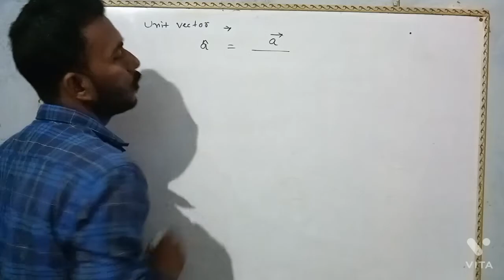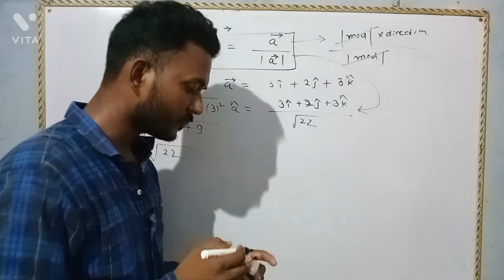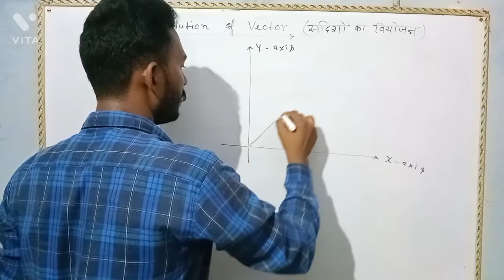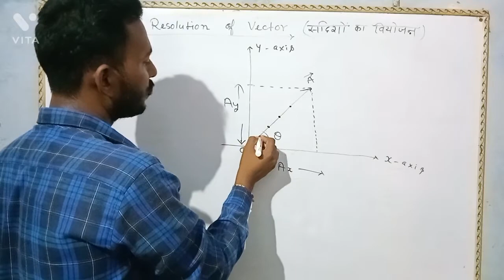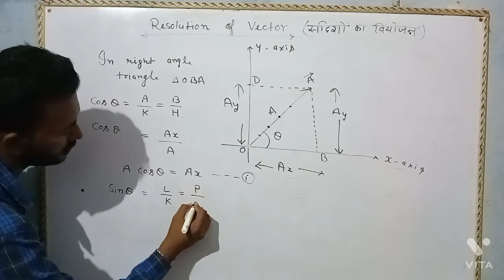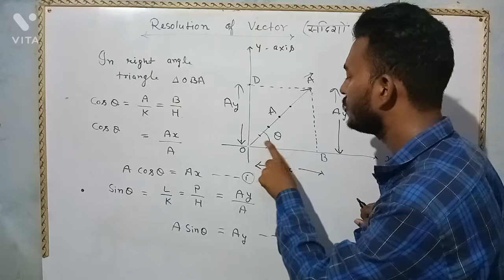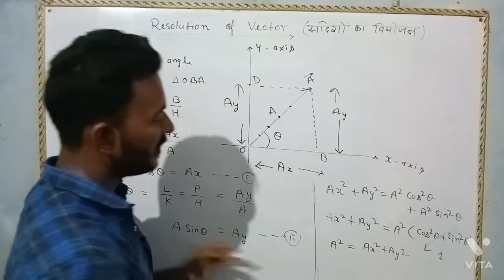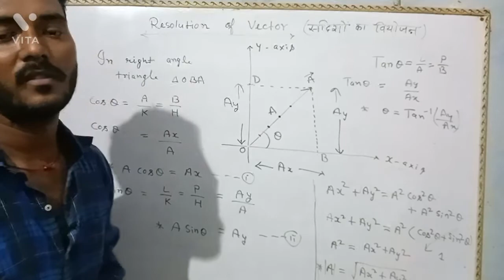vector analysis|resolution of vector|unit vector...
vector|analysis|resolution|of|vector|सदिशों|का|वियोजन